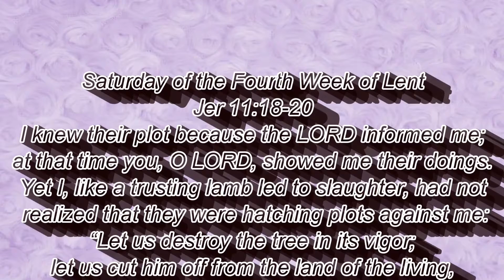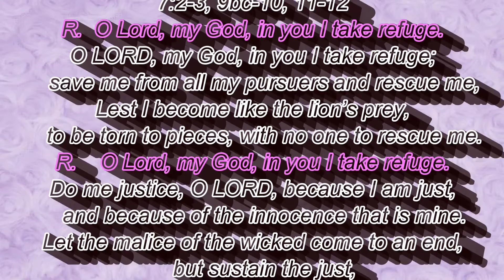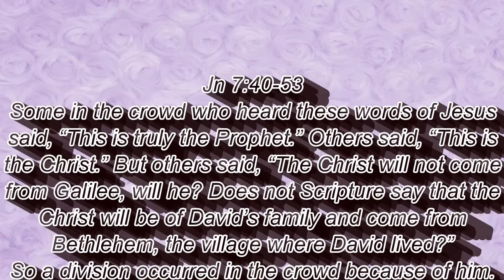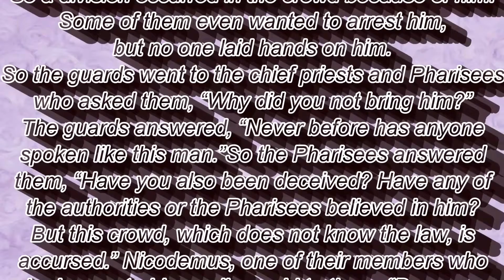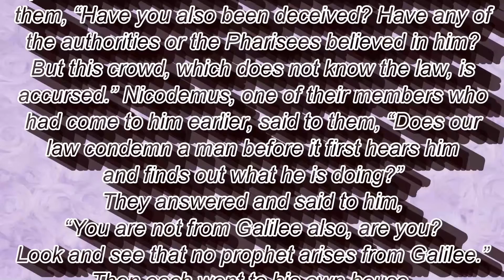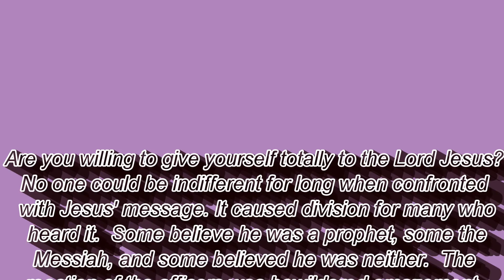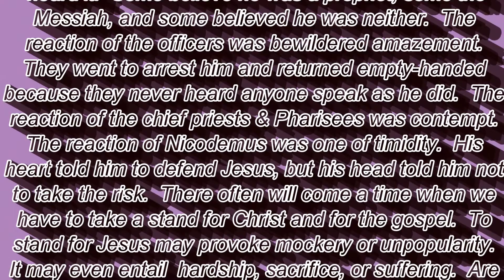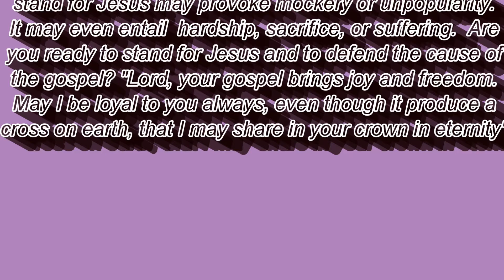DAILY BIBLE READING & REFLECTION, Saturday of the Fourth Week of Lent, March 20, 2021.